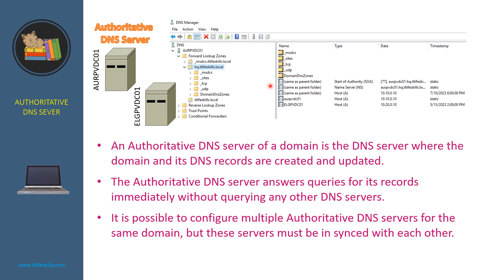What is Authoritative DNS server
DNS Basic Concepts
Interview question